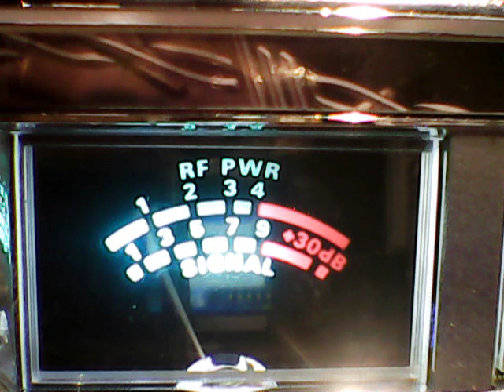131 nc,ch 28 after dark!!!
dx friday night,cb ch 28,2/5/2016,